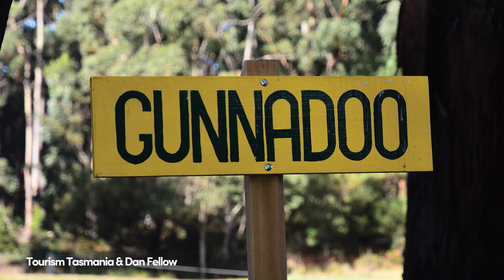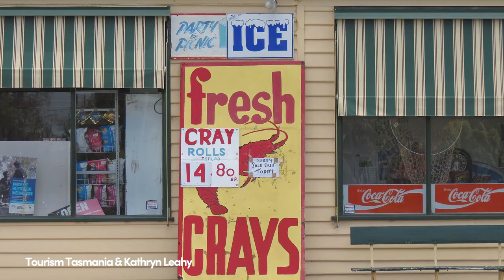Tassie Tourism Ambassador Program: South East Tasmania Destination Module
The fabulous South East of Tasmania is a kaleidoscope of endless waterways, green rolling hills and rugged coastlines.  The region is flanked by coastal cliffs, idyllic beaches, native forests and has evolved as a natural escape and a quality place to live, work and play without the hustle and bustle of urban living.